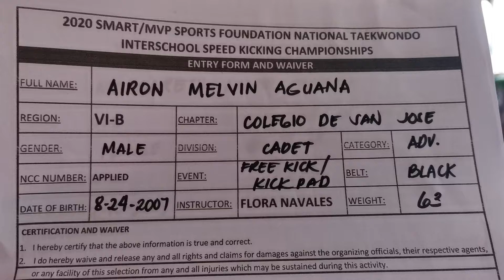AGUANA AIRON MELVIN, COLEGIO DE SAN JOSE - ILOILO, FREE KICKNG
2020 SMART/MVPSF NATIONAL TAEKWONDO INTERSCHOOL SPEED KICKING CHAMPIONSHIP